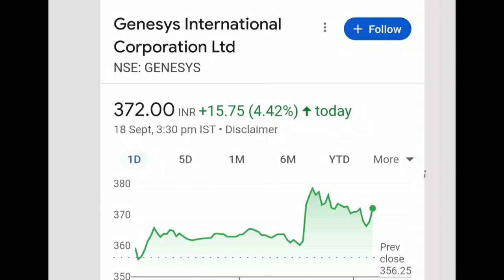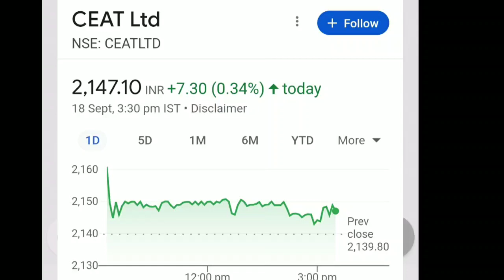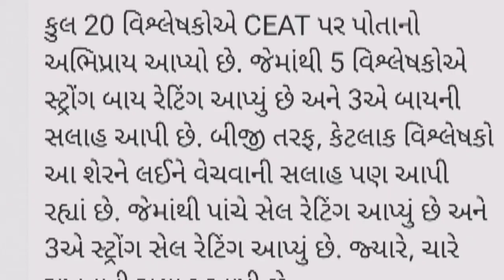આ 3 શેરમાં જોવા મળશે તેજી | share market tips | stock market | nse | bse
bse sensex
nse sensex
Ludhiana news
sadhna share
share bazar
share market
stock market
penny stock 2023
sarbajar
verma
stock market
ludhiana news
market
lic share